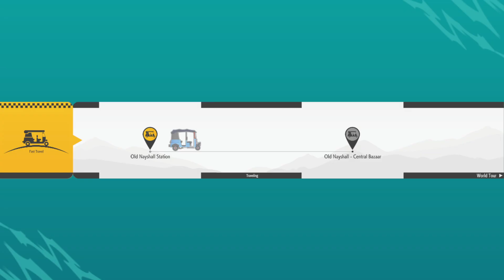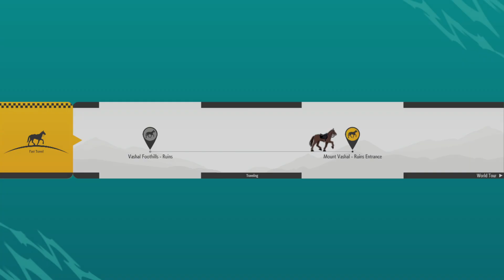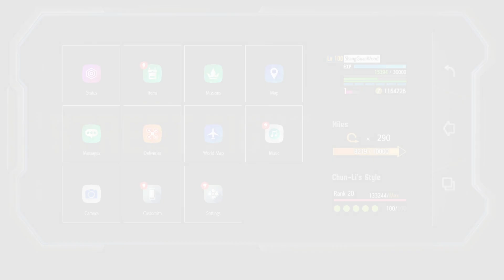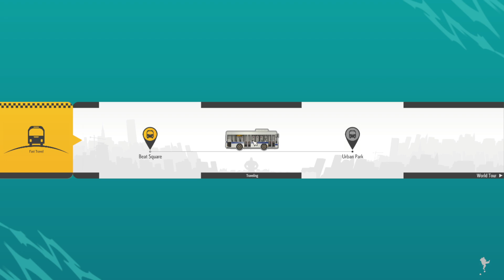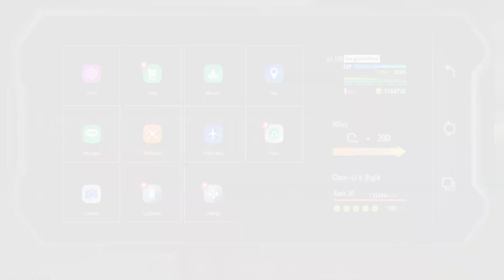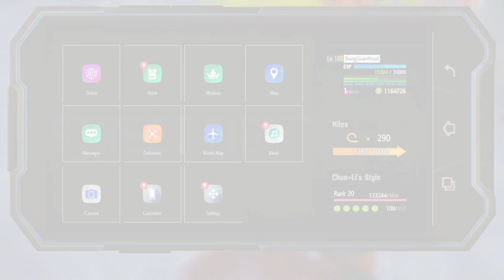How to unlock M. Bison as a Master in Street Fighter 6 World Tour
00:00 Hang out until night at Metro City
00:51 Talk Experimental Subject Lee get the quest The Busybody Decoy
01:51 Fight Deshawn
02:35 Receive message from Foo continue Quest
06:50 Complete The Busybody Decoy
06:56 Get Into the Shadow in Shadaloo quest
10:43 Search the lab
12:26 Travel to Metro City
13:20 Rest until night
13:50 Report back to Lee, complete Into the Shadow in Shadaloo
14:14 Travel to Nayshall
14:43 The Strange Creature quest
20:22 Meet M. Bison
22:25 Travel to Metro City
23:55 Speak with Fang Fei, complete The Strange Creature
25:00 Hang out in Metro City, Get message from Foo
25:08 Get Psycho Power Performance quest
35:16 Enrolled M. Bison, complete Psycho Power Performance quest